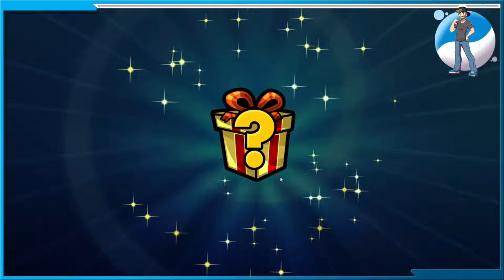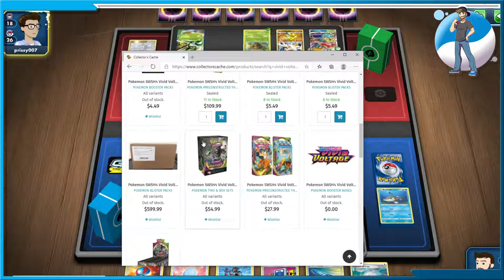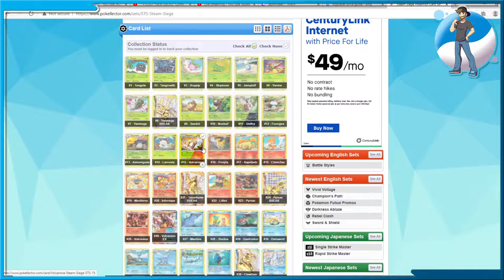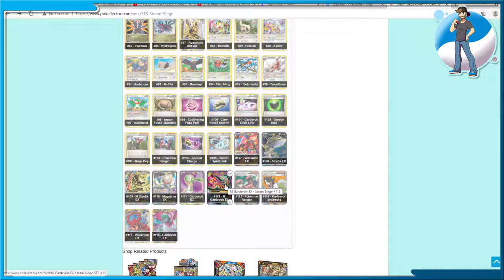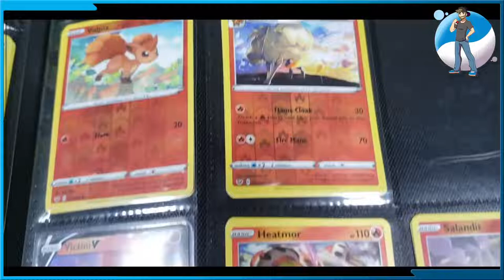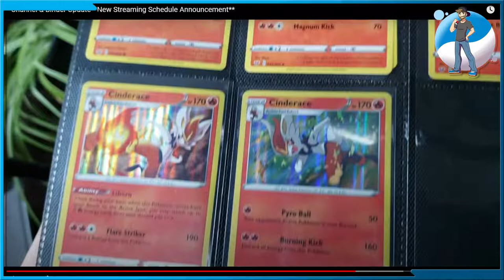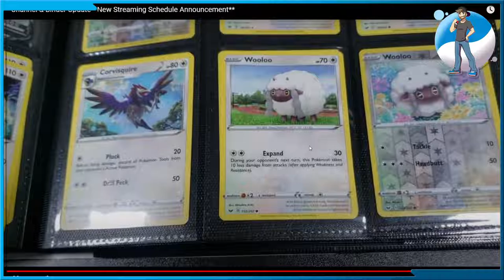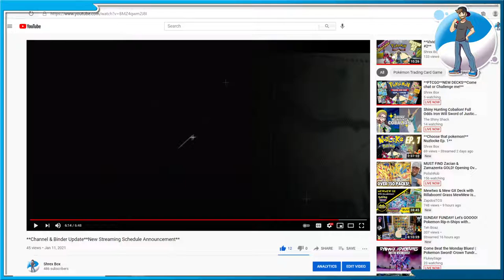**PTCGO**NEW DECKS**Come chat or Challenge me!**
Come hang out and Chat and lets play some games and have a good time!